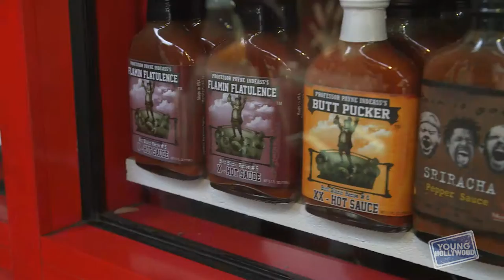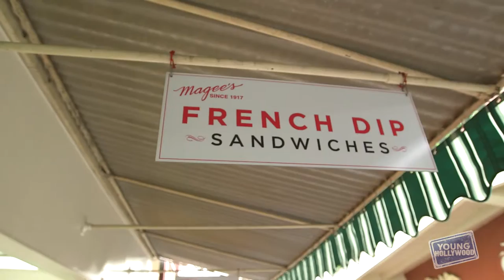Hot Sauce, Kombucha, & Roast Beef at Farmers Market!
If you find yourself at the Original Farmers Market in L.A., who better to be there with than Andrew Zimmern? The chef and "Bizarre Foods" host accompanies us as we sample some of the goodies available, like savory pastries, kombucha, and McGee's famous roast beef, all the while Andrew reveals the worst thing he's ever eaten and explains how he ended up in Minnesota.

Apps

2&keywords=young+hollywood

Social

Channels